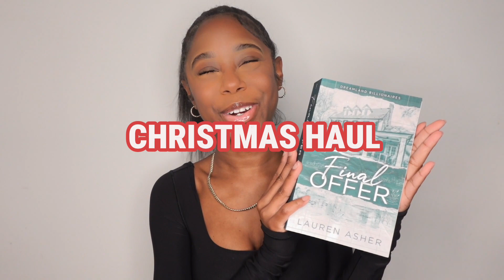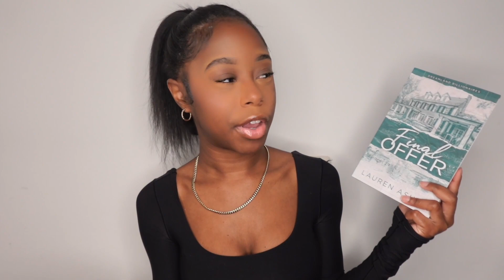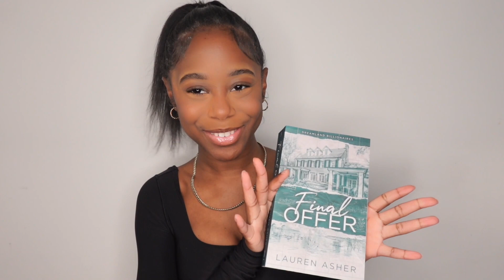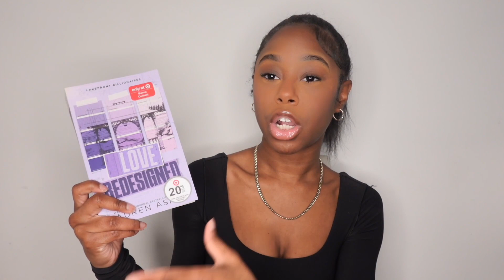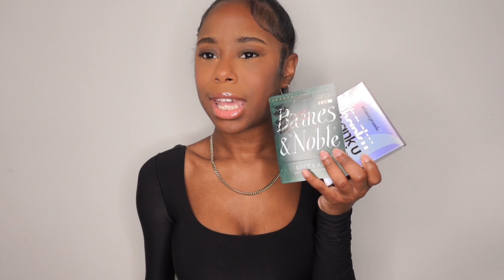what i got for christmas 2023 || elenakrislyn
in this video, i'm showing yall what i got for christmas 2023 edition !!!

I love yall see you at the next one 🤍🤍

if nobody has told you this today, I LOVE YOU !!